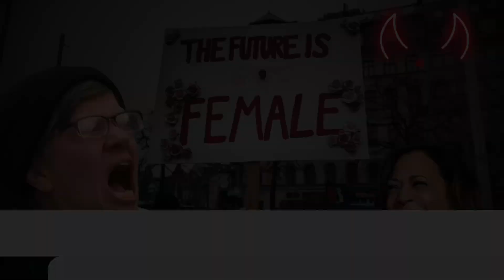134. Feminism (Ten Reasons Why Voting Democrat Is A Sin - Reason #6)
In this video, Pastor Kendall Lankford unpacks the history of feminism and explains why supporting the Democratic Party’s embrace of feminist ideologies is not just a political choice, but a direct rebellion against God’s design for men, women, and the family. Pastor Kendall traces feminism’s roots from its early stages to its current cultural dominance, exposing how it subverts biblical roles for women, undermines the family, and promotes rebellion against God's authority.

Discover how voting for leaders who champion feminism is a betrayal of Biblical truth, and why Christians must uphold the biblical view of womanhood, marriage, and family as part of God's ordained plan. If you're ready for bold, unfiltered Biblical teaching that challenges modern ideologies, this video is for you.

Join us in worship at The Shepherd's Church:
📍 Location: 10 Jean Ave, Chelmsford, MA 01824
📅 Service Time: Sunday School @ 8:30am, Lord’s Day Worship @ 10am